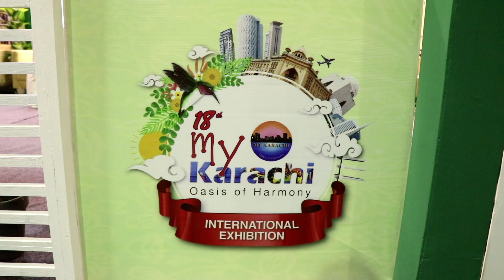My Karachi 18 Exhibition 2023 at Expo Centre